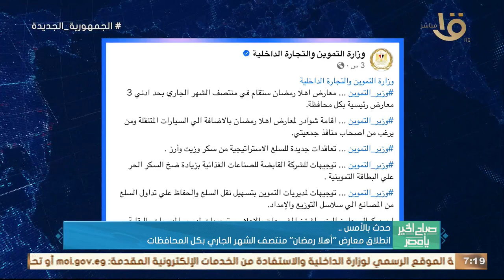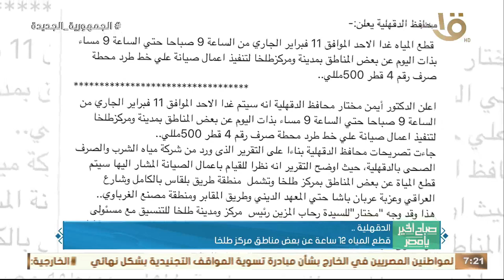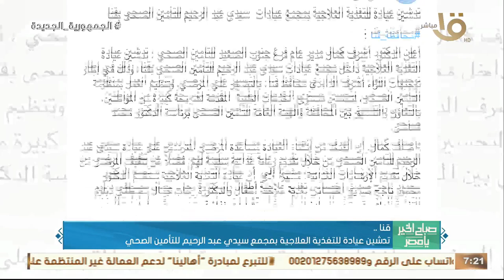رئيس الوزراء يلتقي نائبة رئيس الوزراء وزيرة خارجية بلغاريا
صباح الخير يا مصر | حدث بالأمس.. رئيس الوزراء يلتقي نائبة رئيس الوزراء وزيرة خارجية بلغاريا